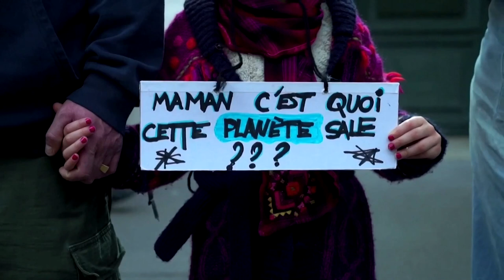Thousands march for climate action in Paris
Thousands of protesters turned out in Paris to call on French politicians to be more ambitious in the fight against climate change.